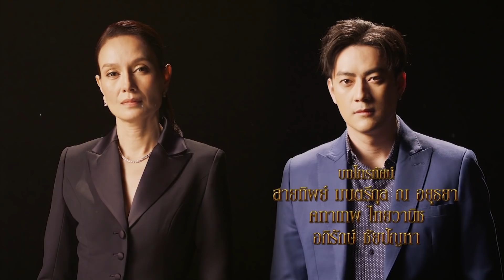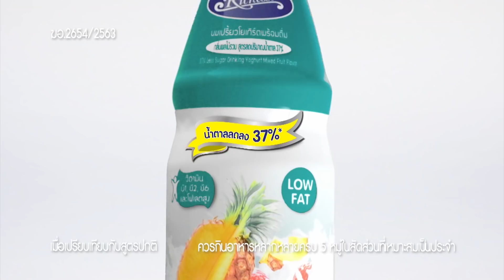ตะวันตกดิน EP.13 (1/4) | Amarin TVHD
“ตะวันตกดิน”
เมื่อความทะเยอทะยานกำลังจะพวกเขาไปสู่จุดที่ไม่เคยเป็นมาก่อน และทุกชีวิตเมื่อมีขึ้น สักวันหนึ่งก็อาจต้องมีหล่นลง ชีวิตของพวกเขาแต่ละคนจะต้องเจอกับความเจ็บปวดมากแค่ไหน ต้องติดตาม
ละครดราม่าสุดเข้มข้น เสียดสีสังคมมนุษย์ปัจจุบัน นำแสดงโดยนักแสดงมากฝีมืออย่างยุ้ย จีรนันท์, โอม อัชชา, น้ำตาล ชลิตา, อาหนิง นิรุตติ์, เอมมี่ มรกต, วิลลี่ แมคอินทอช, ฟิล์ม รัฐภูมิ, บอย พิษณุ และ อุ๋ม อาภาศิริ สนุก เฉือดเฉือน ฟาดฟัน ครบรสทุกตอนแน่นอน
ทาง